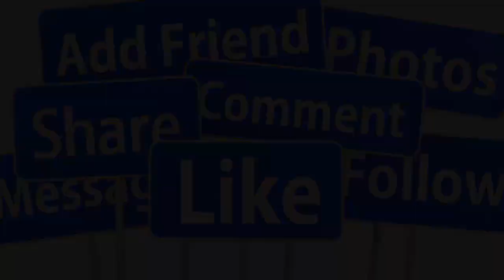🔴TRƯA 10/12 TẠI MỸ: MẠNH QUỲNH CÔNG BỐ PHI NHUNG CÒN SỐNG 100% VÀ TIẾT LỘ SỰ THẬT Đ.ỘNG TRỜI